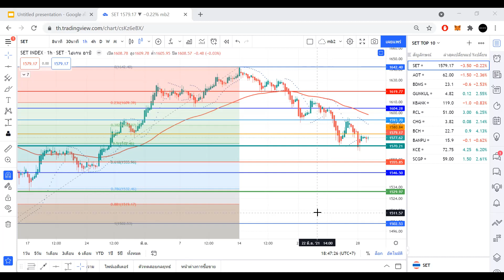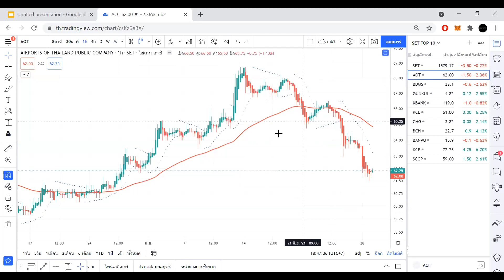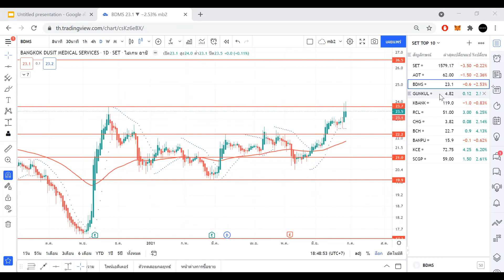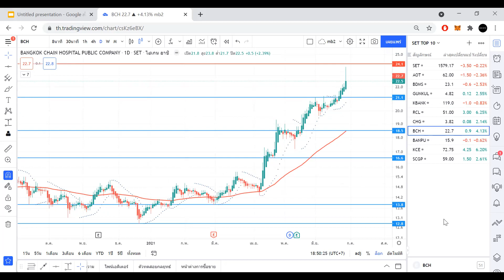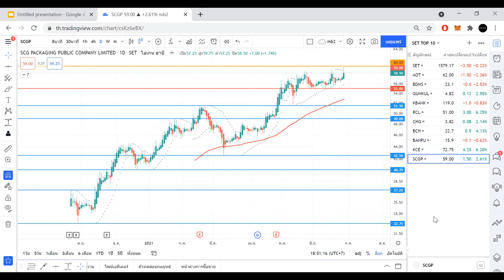วิแคะหุ้น 29 มิ ย 64 SET, AOT, BDMS, GUNKUL, RCL, CHG, BCH, BANPU, KCE, SCGP I MONEY BETTER